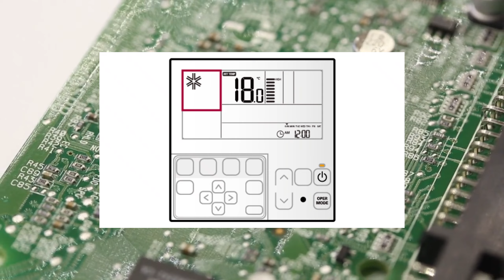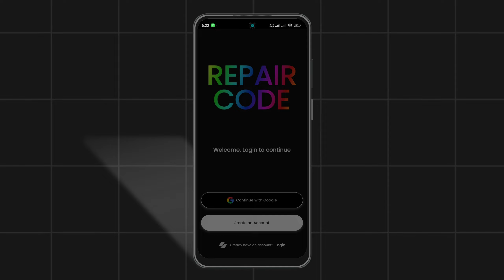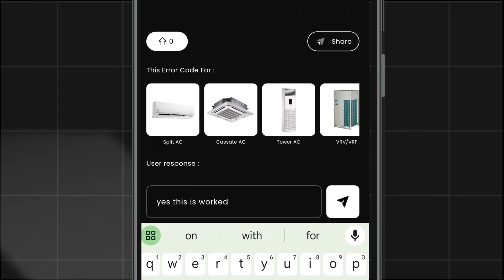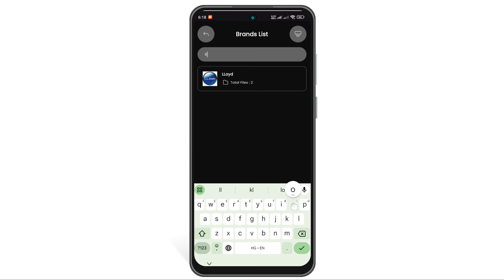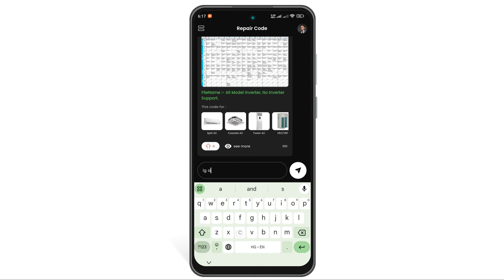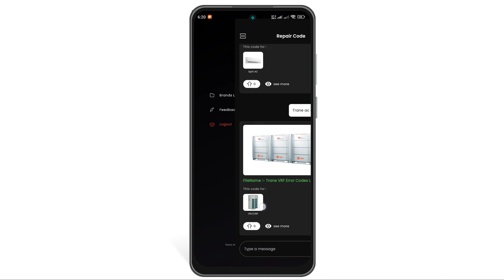AC Error Codes App | How To Use | Repair Code - All Brands